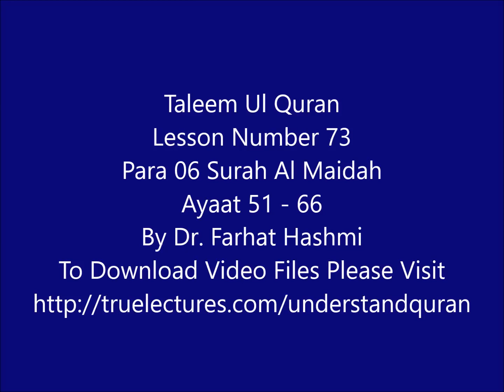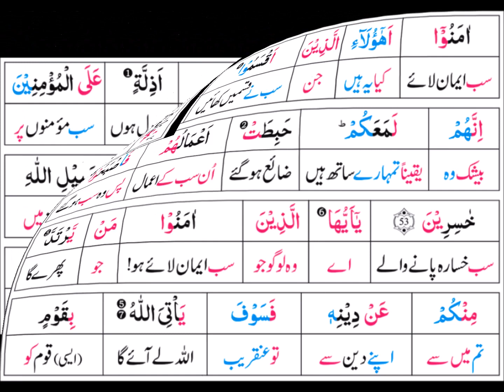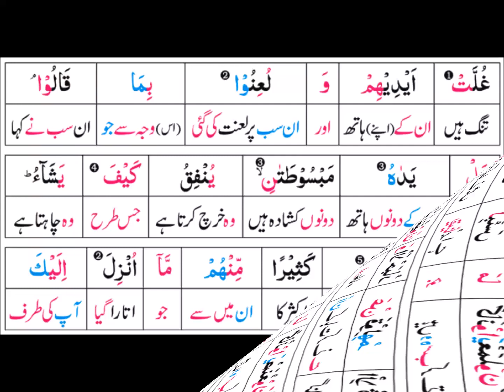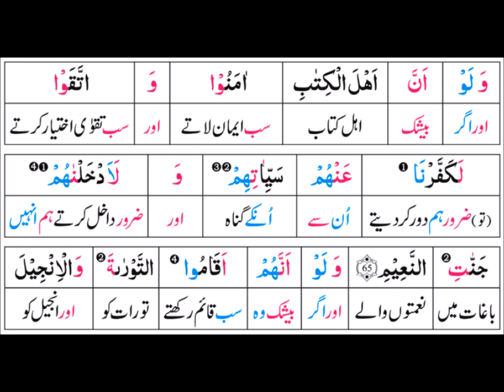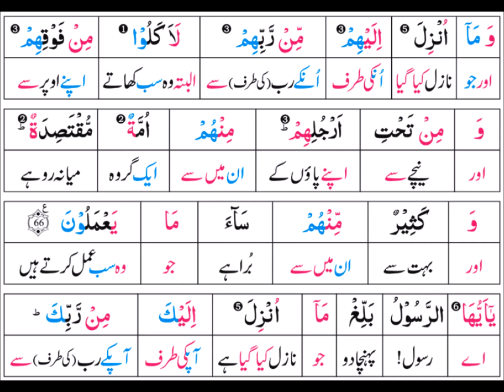P06TL73 Taleem Ul Quran Para 06 Surah Al Maidah Ayaat 51 66